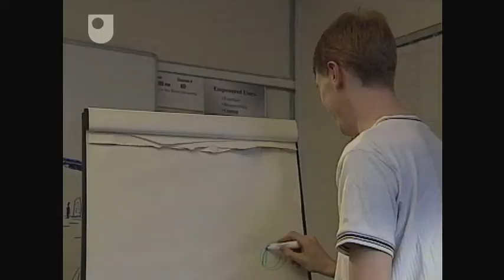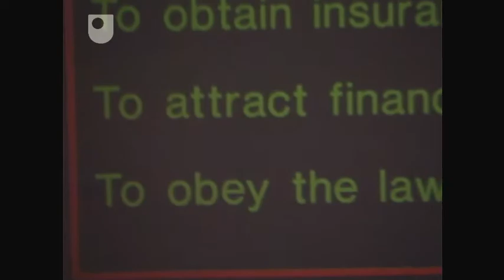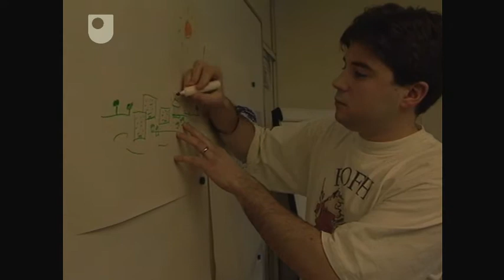Engaging the Imagination - Imagery and Metaphor (1/6)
Ways of solving problems using the power of imagery and metaphor at work.